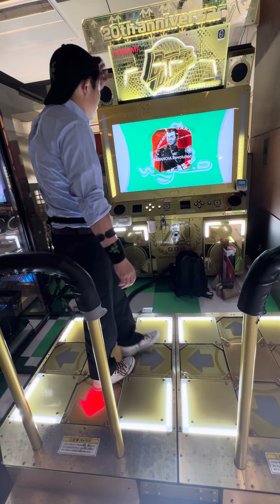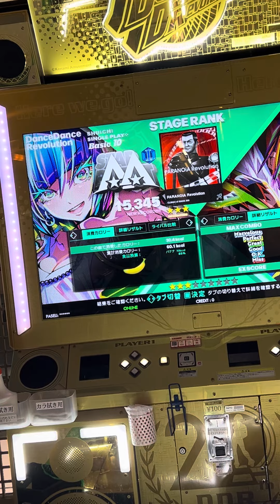【DDR WORLD】【WAVE】 DDR DDR_WORLD razer タイトーステーション町田 2024/06/23